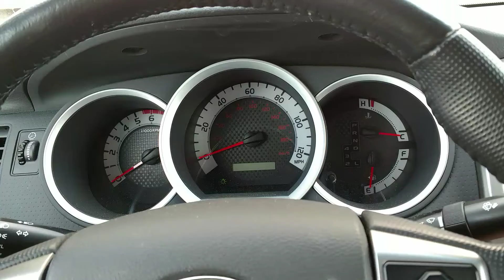How to reset a maintenance light on a 2013 Toyota Tacoma